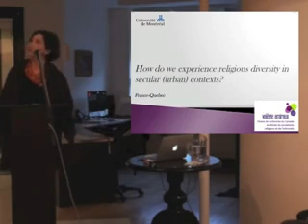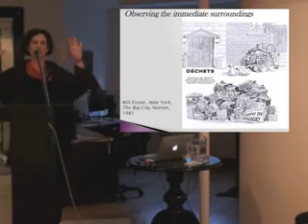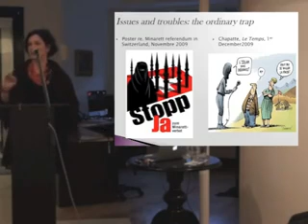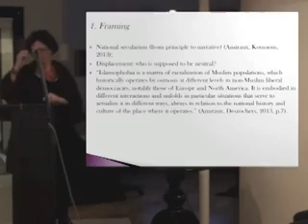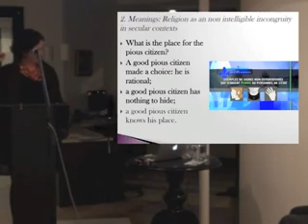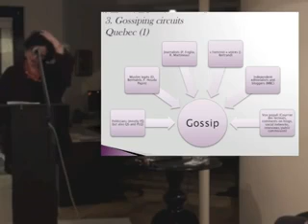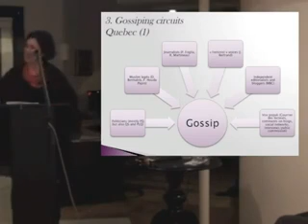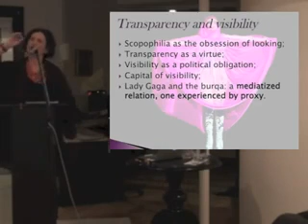Valérie Amiraux sur la Charte des valeurs québécoises, 2014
Multiculturalisme, Charte des valeurs québécoises, laïcité, Charlie Hebdo, islam tlmep bernard drainville PQ xénophobie racisme islamisation musulman tout le monde en parle. Djemila Benhabib, féminisme, Québec. Valérie Amiraux, Radio-Canada, Richard Martineau, interculturalisme, Benoit Dutrizac, Mathieu Bock-coté, Gérard Bouchard, voile,